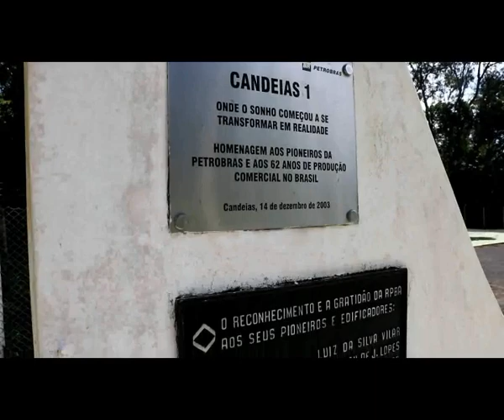A importância da descoberta do Campo de Candeias para o nascimento da Petrobrás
A importância da descoberta  do Campo de Candeias e o seu significado para o nascimento da maior empresa do nosso país, que é a Petrobrás.

Saiba um pouco da história do  primeiro poço comercial de extração de petróleo do Brasil, que hoje, após 78 anos depois da  sua descoberta ainda continua produzindo.